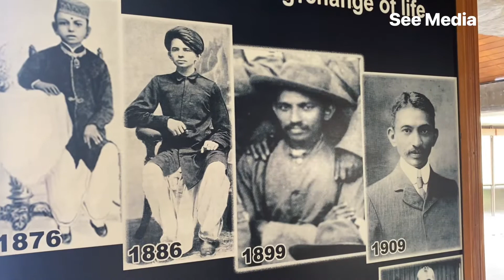Gandhi Ashram /Sabarmati Ashram Ahmedabad, Gujarat.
Sabarmati Ashram (also known as Gandhi Ashram) is located in the Sabarmati suburb of Ahmedabad, Gujarat, adjoining the Ashram Road, on the banks of the River Sabarmati, 4 miles (6.4 km) from the town hall. This was one of the many residences of Mahatma Gandhi who lived at Sabarmati (Gujarat) and Sevagram (Wardha, Maharashtra) when he was not travelling across India or in prison.He lived in Sabarmati or Wardha for a total of twelve years with his wife Kasturba Gandhi and followers, including Vinoba Bhave. The Bhagavad Gita was recited here daily as part of the Ashram schedule.